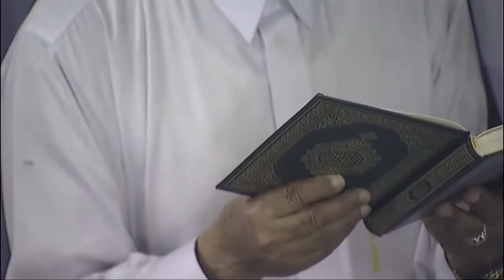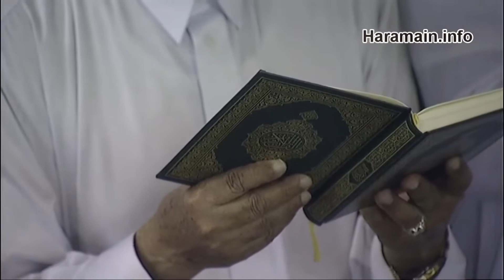Organise Your Prayers Around Your Life | Umm Jamaal ud-Din